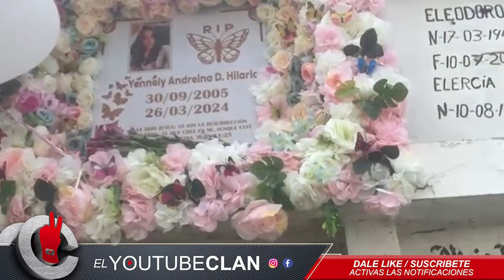MUY TRISTE !! Madre de Yennely Duarte NO Podrá PEDIR JUSTICIAS EN PUBLICO